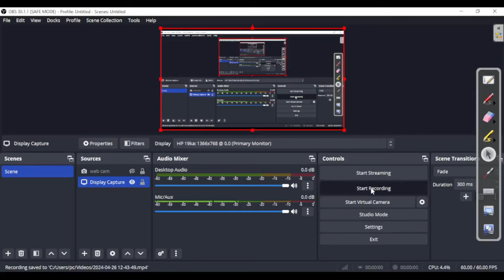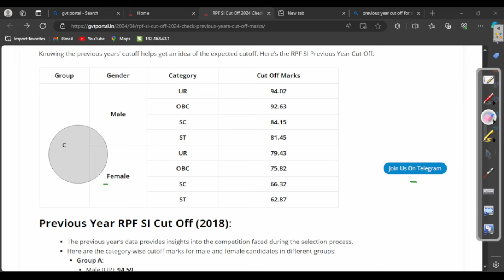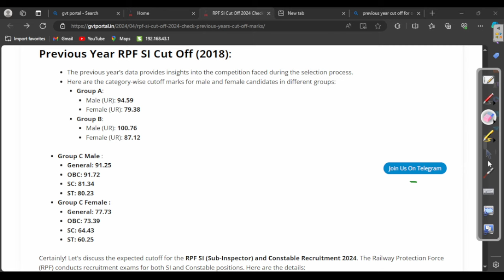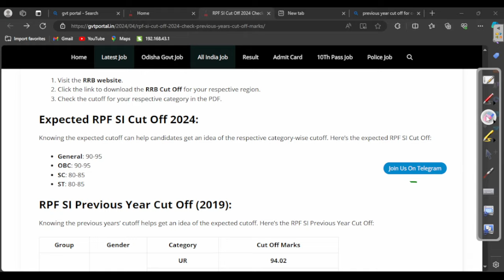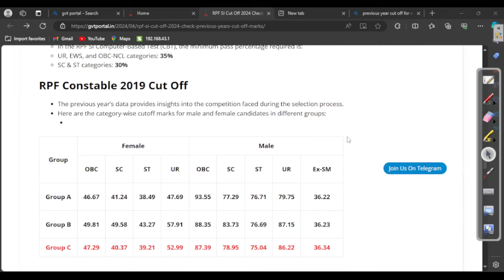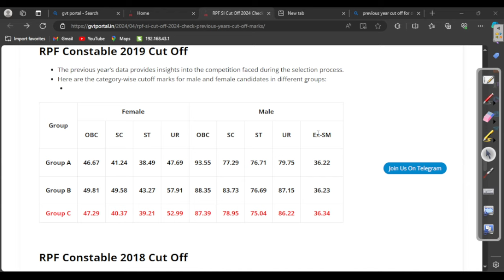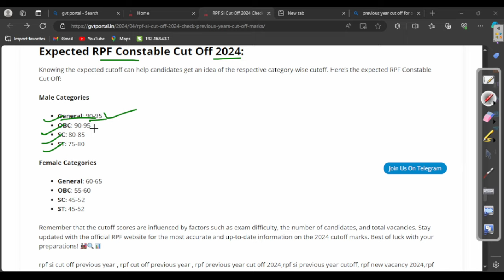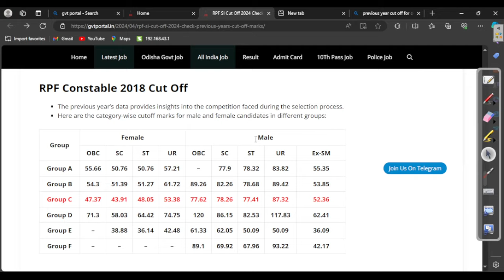ଏଥର କେତେ ରଖିଲେ ଚାକିରୀ ସୁନିଶ୍ଚିତ | RPF SI & Constable Expected Cut Off 2024 | Latest RPF Update 2024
rpf si constable cut off,
rpf si constable previous year cut off zone wise,
rpf constable final cut off,
rpf constable previous year cutoff pdf,
rpf,
rpf si,
rpf constable,
rpf si cut off odisha 2024 ,
rpf constable cut off odisha 2024,
previous year rpf constable odisha cut off,
rpf si constable expected cut off,
rpf si cut off 2023,
rpf constable cut off 2023,
rpf cut off 2019,
rpf cut off 2028, OdishaJobReporter,
odishajobreporter,
fmmanoj,
odisha job reporter,
odisha job,
odisha job info,
ics tips,
odia space,
fm manoj,
laxmidhar sir,
govt jobs,